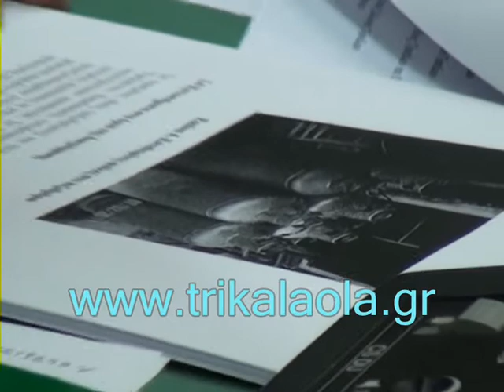Τρίκαλα Δημοτικό συμβούλιο Τρικκαίων πέργολες 31-10-11 6ο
Δημοτικό συμβούλιο δήμου Τρικκαίων συζήτηση για τις Πέργολες μέρος 6ο Δευτέρα 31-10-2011